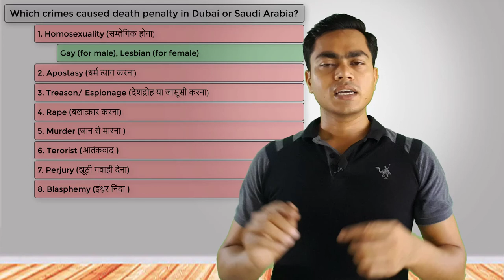दुबई में ऐसा करने पर मिलती है मौत की सजा, Which crimes caused death penalty in UAE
Hello friends,
Aaz ki is video me maine bataya hai ke दुबई में क्या करने पर मौत की सजा मिलती है, Which crimes caused death penalty in UAE, wo kaun kaun se crime hain jise nahi karna chahiye warna Maut ki saza milegi.

Hello Guys,
I create this channel to help those who want to go in Dubai or GCC Countries like Dubai, Saudi, UAE, Bahrain, Kuwait for job or Business purpose. If you are watching my videos regularly I promise you that I’ll provide you my full support, real information, best knowledge from scratch to your company owner. I'll try my best to provide you the quality content and knowledgeable videos as per my personal experience about 10 years so that you wouldno't be suffer such as a stranger in DUBAI. I'll try my best to help you forever, in-return I need help from you to subscribe my channel, press bell icon, and share my videos to help your friends and relative.